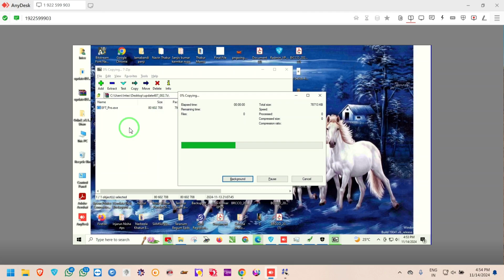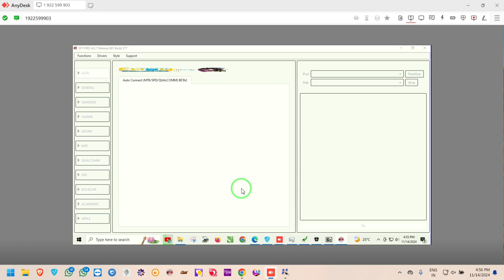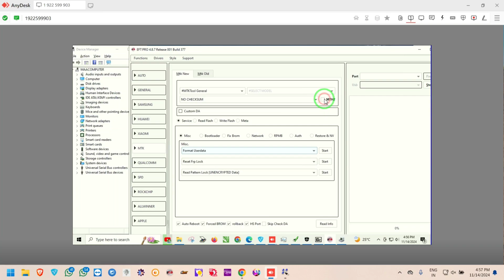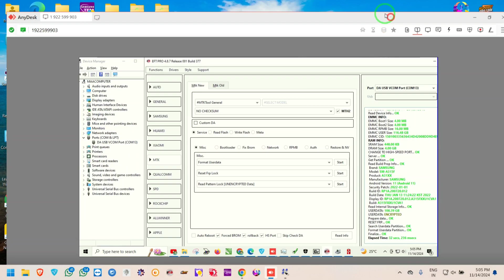Samsung galaxy A31 FRP unlock by EFT Pro Dongle Done ✅👍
onlinerepairmobile
Samsung A04s💥 Free KG remove parmanent ✅ Samsung Android 13 MDM lock free remove
how to remove samsung finance plus lock without paying emi,